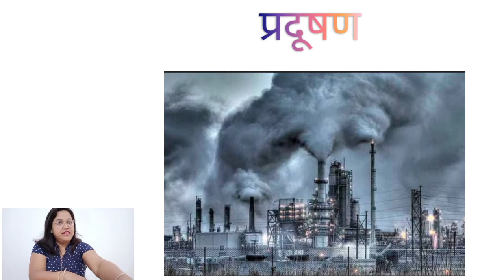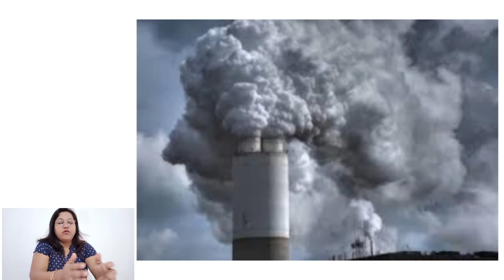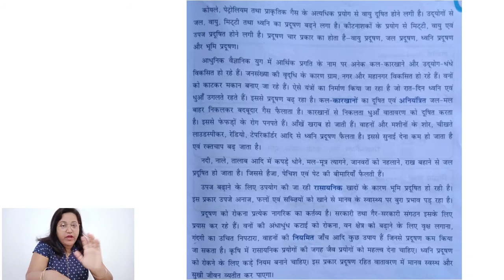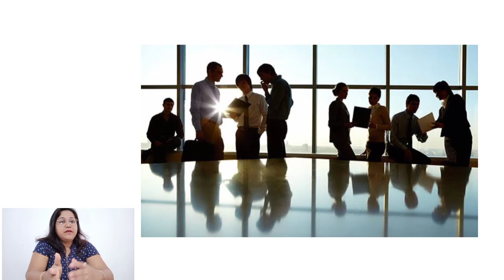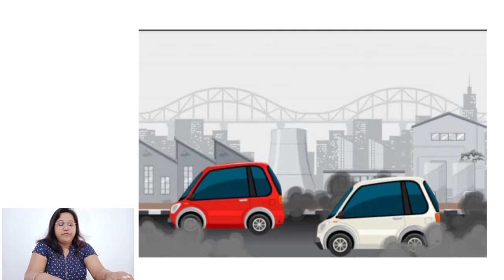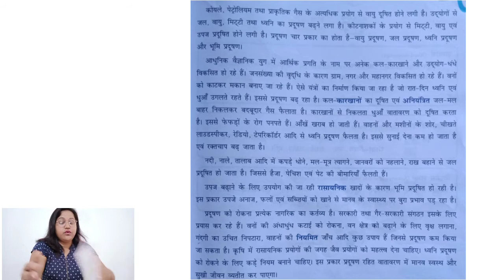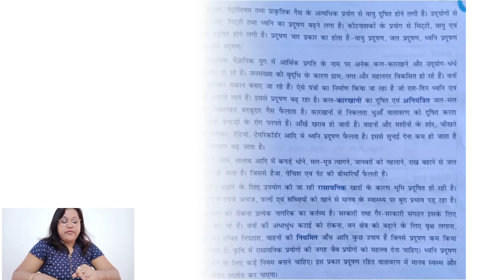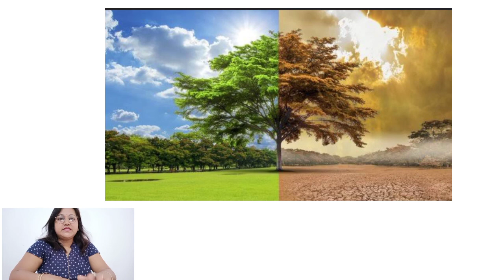प्रदूषण|Pradushan|Class 7|NCERT|By Rupali Ma'am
This session is on the topic "प्रदूषण" from Class 7.